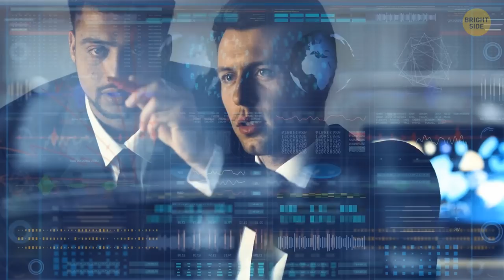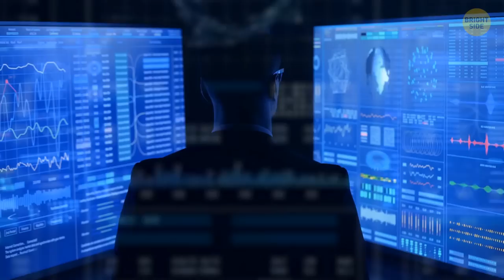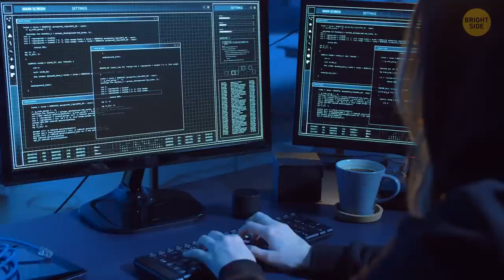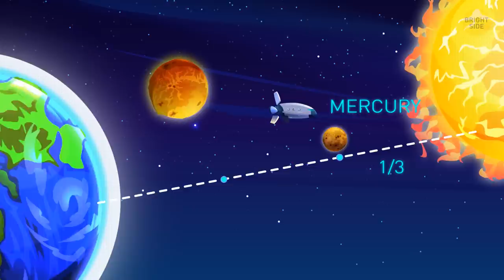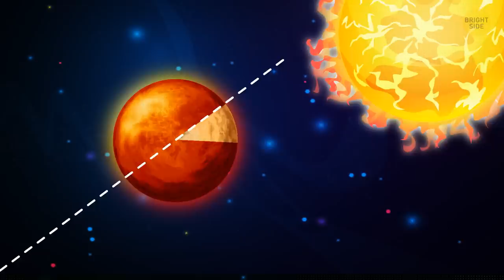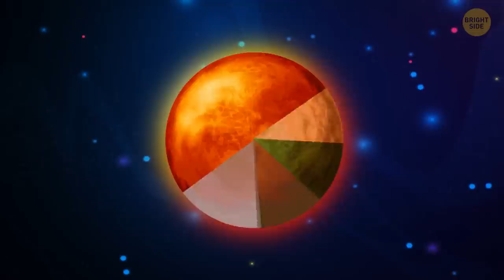Unbelievable! 5 Planets That Make Earth Look Like a Wasteland!